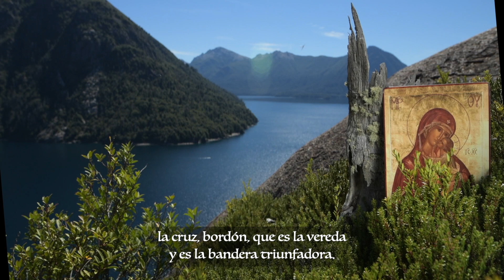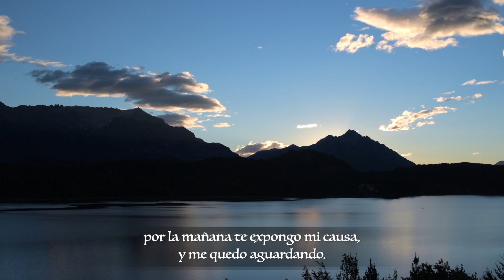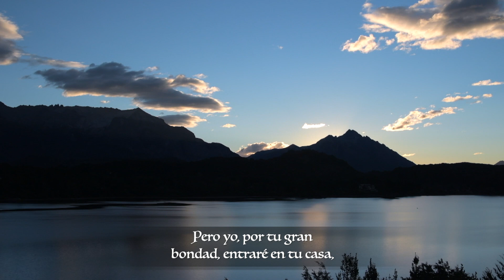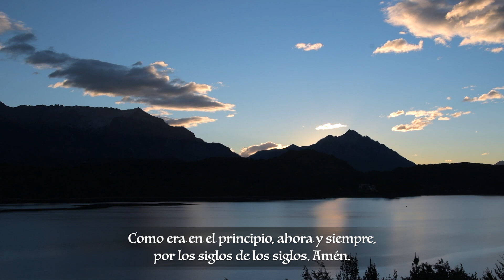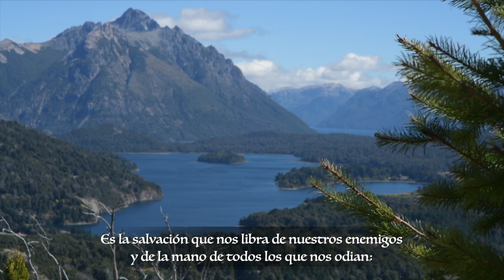Laudes - Lunes I Semana de Cuaresma